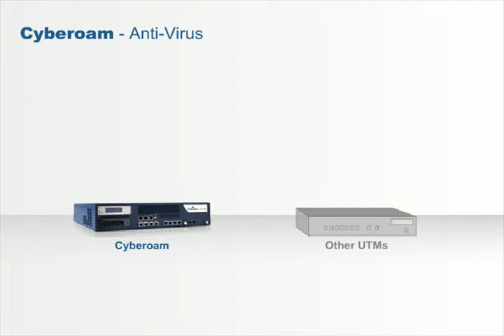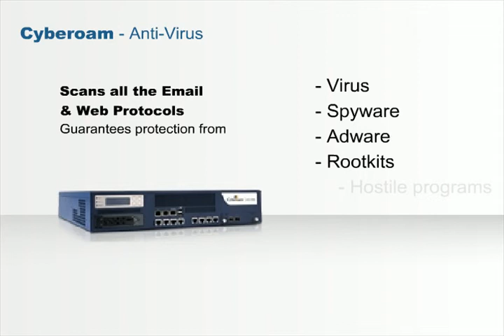Cyberoam AntiVirus Features